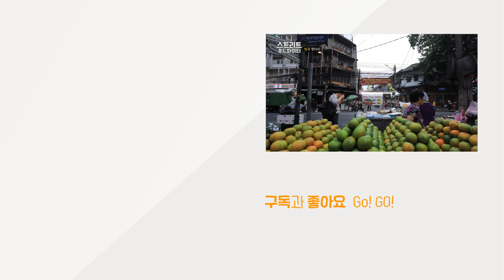[티비냥] 길거리에서 먹어야 훨씬 맛있는 태국 국민간식 팟타이 | 스트리트푸드파이터 180507 #7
tvN [스트리트푸드파이터] : 세계 각 도시의 맛집을 소개하며 음식에 얽힌 다양하고 흥미로운 이야기를 풀어내는 프로그램